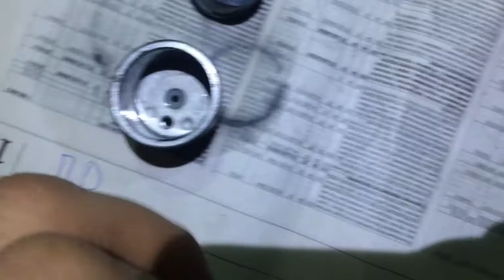Карбюраторы Арктик кет 570 Arctic cat 570, изучаем, разбираем, чистим, предварительная регулировка.